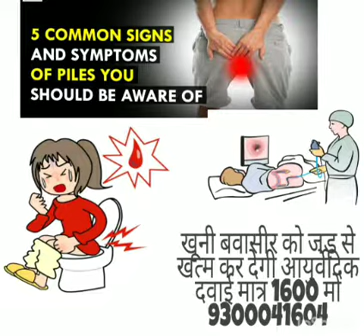बवासीर रोग मस्से का अचूक इलाज दवा मात्र 1599 में 9300041604/ piles treatment at home,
बादी बवासीर :- बादी बवासीर रहने पर पेट खराब रहता है। कब्ज बना रहता है। गैस बनती है। बवासीर की वजह से पेट बराबर खराब रहता है। न कि पेट गड़बड़ की वजह से बवासीर होती है। इसमें जलन, दर्द, खुजली, शरीर मै बेचैनी, काम में मन न लगना इत्यादि। टट्टी कड़ी होने पर इसमें खून भी आ सकता है। इसमें मस्सा अन्दर होता है। मस्सा अन्दर होने की वजह से पखाने का रास्ता छोटा पड़ता है और चुनन फट जाती है और वहाँ घाव हो जाता है # dalili za bawasiri bawasir pails # मस्सों को हटाने के लिये # कब्ज को दूर कर #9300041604 # hearing aid kan ki machine
कुछ व्यक्तियों में यह रोग पीढ़ी दर पीढ़ी पाया जाता है। अतः अनुवांशिकता इस रोग का एक कारण हो सकता है। जिन व्यक्तियों को अपने रोजगार की वजह से घंटों खड़े रहना पड़ता हो, जैसे बस कंडक्टर, ट्रॉफिक पुलिस, पोस्टमैन या जिन्हें भारी वजन उठाने पड़ते हों,- जैसे कुली, मजदूर, भारोत्तलक वगैरह, उनमें इस बीमारी से पीड़ित होने की संभावना अधिक होती है। कब्ज भी बवासीर को जन्म देती है, कब्ज की वजह से मल सूखा और कठोर हो जाता है जिसकी वजह से उसका निकास आसानी से नहीं हो पाता मलत्याग के वक्त रोगी को काफी वक्त तक पखाने में उकडू बैठे रहना पड़ता है, जिससे रक्त वाहनियों पर जोर पड़ता है और वह फूलकर लटक जाती हैं। बवासीर गुदा के कैंसर की वजह से या मूत्र मार्ग में रूकावट की वजह से या गर्भावस्था में भी हो सकता है। # बवासीर का इलाज भेजें # बवासीर का इलाज मस्से वाली # बवासीर का इलाज योग से # bawaseer ilaj #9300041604    # hearing aid kan ki machine